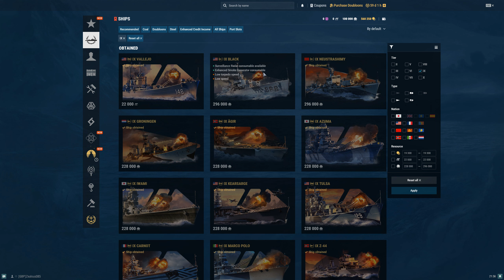World of Warships : Black ปล่อยปลาทำบุญ [TH]